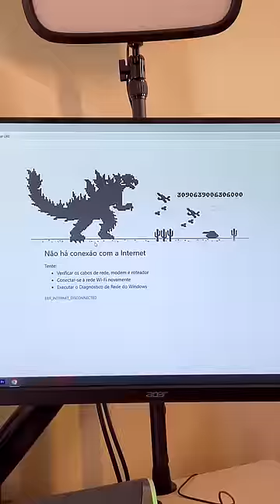QUANDO VOCÊ FICA SEM INTERNET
Canal Oficial do Oli Natu